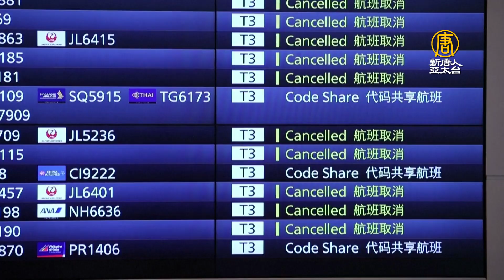搶人才+日本鎖國！日媒：台積電熊本廠遇缺工難